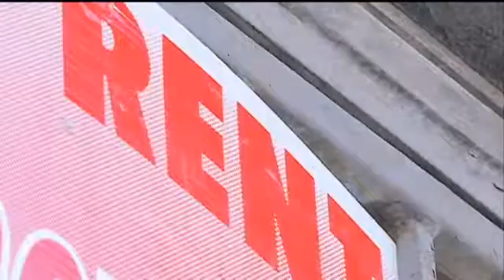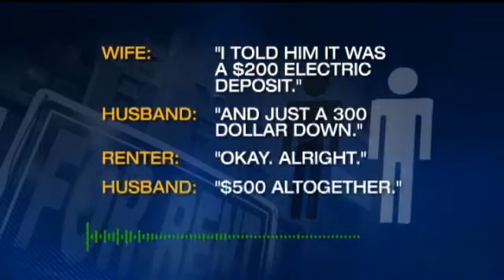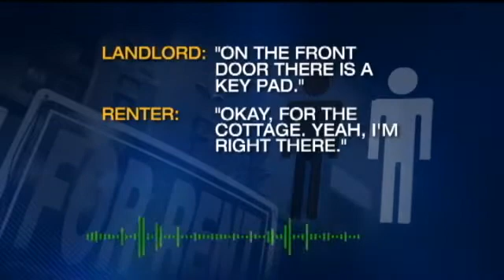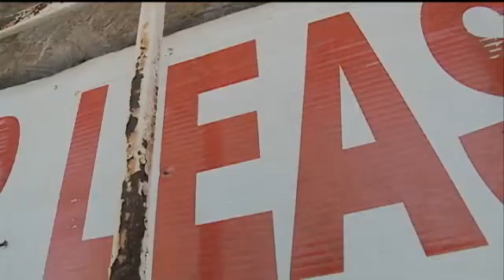Mystery Shoppers Expose Rental Discrimination On Northshore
A nonprofit group has fought for fair housing in communities across southeast Louisiana, and members said the problem of discrimination is real.